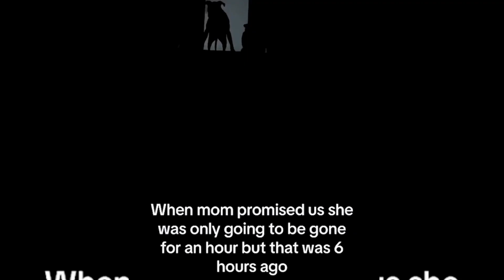Funniest Dogs and Cat 😹😹 A Lot of Laughter # | Pets Tv